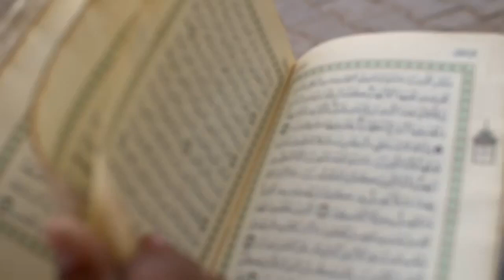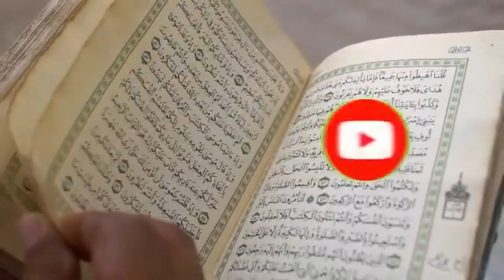URDU || 5 Short Stories of Imam Sultan Muhammad Shah | Dargah, Taveez, Tohfa, Madad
Stories of Imam Sultan Muhammad Shah